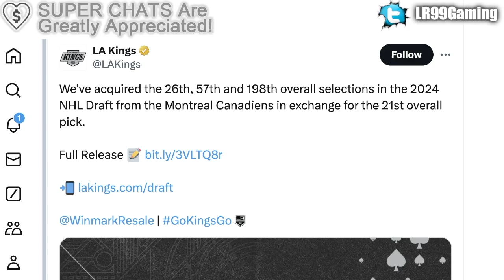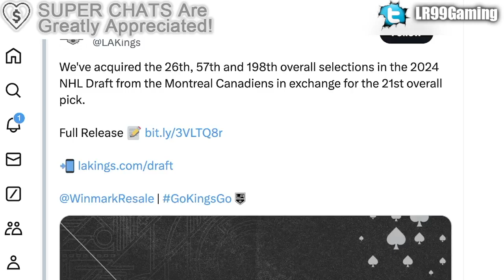KENT HUGHES MAKES A REALLY AGGRESSIVE TRADE WITH THE LA KINGS (Montreal Canadiens, Habs News)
The Montreal Canadiens and LA Kings have made a trade, swapping draft picks.

The 2023 NHL Draft 1st Round went as follows:

1st) Chicago Blackhawks, Connor Bedard
2nd) Anaheim Ducks, Leo Carlsson
3rd) Columbus Blue Jackets, Adam Fantilli
4th) San Jose Sharks, Will Smith
5th) Montreal Canadiens, David Reinbacher
6th) Arizona Coyotes, Dmitri Simashev
7th) Philadelphia Flyers, Matvei Michkov
8th) Washington Capitals, Ryan Leonard
9th) Detroit Red Wings, Nate Danielson
10th) St. Louis Blues, Dalibor Dvorsky
11th) Vancouver Canucks, Tom Willander
12th) Arizona Coyotes (from Ottawa Senators), Daniil But
13th) Buffalo Sabres, Zach Benson
14th) Pittsburgh Penguins, Brayden Yager
15th) Nashville Predators, Matthew Wood
16th) Calgary Flames, Samuel Honzek
17th) Detroit Red Wings (from New York Islanders via Vancouver Canucks), Axel Sandin Pellikka
18th) Winnipeg Jets, Colby Barlow
19th) Chicago Blackhawks (from Tampa Bay Lightning), Oliver Moore
20th) Seattle Kraken, Eduard Sale
21st) Minnesota Wild, Charlie Stramel
22nd) Philadelphia Flyers (from Los Angeles Kings via Columbus Blue Jackets), Oliver Bonk
23rd) New York Rangers, Gabe Perreault
24th) Nashville Predators (from Edmonton Oilers), Tanner Molendyk
25th) St. Louis Blues (from Toronto Maple Leafs), Otto Stenberg
26th) San Jose Sharks (from New Jersey Devils), Quentin Musty
27th) Colorado Avalanche, Calum Ritchie
28th) Toronto Maple Leafs (from Boston Bruins via Washington Capitals), Easton Cowan
29th) St. Louis Blues (from Dallas Stars via New York Rangers), Theo Lindstein
30th) Carolina Hurricanes, Bradley Nadeau
31st) Colorado Avalanche (from Florida Panthers via Montreal Canadiens), Mikhail Gulyayev
32nd) Vegas Golden Knights, David Edstrom